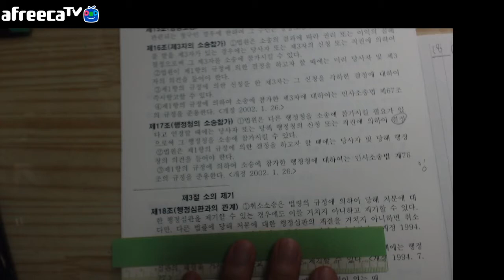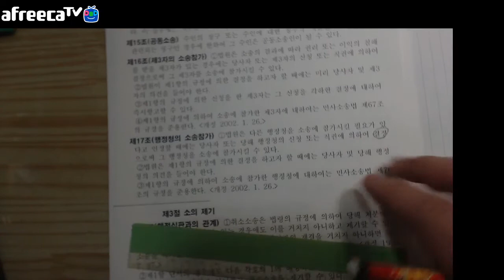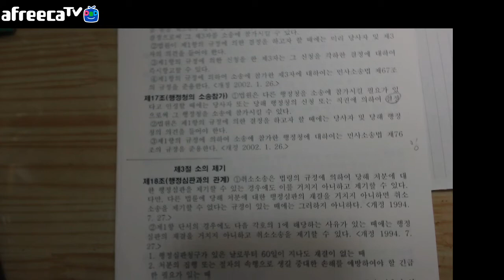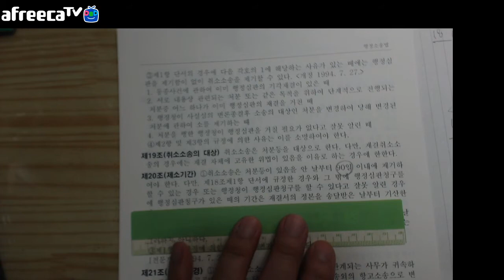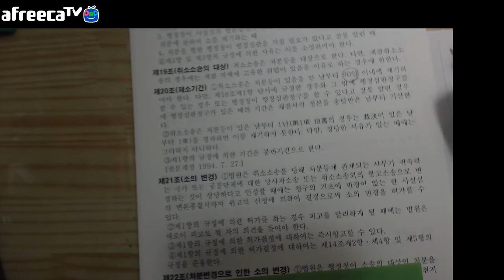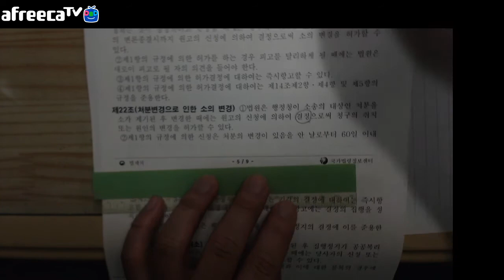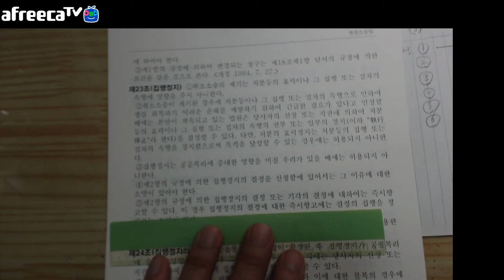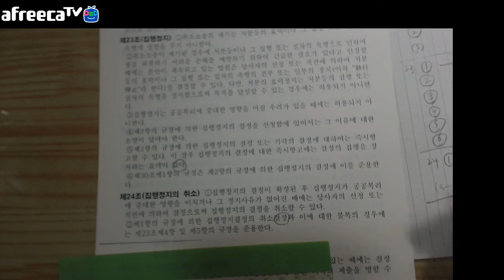사마열혈tv의행정소송법조문정리18192021222324=행정소송법제2장취소소송제3절소의제기제18조행정심판과의관계제19조취소소송의대상제20조제소기간제21조소의변경제22조처분변경으로인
사마열혈tv의행정소송법조문정리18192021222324=행정소송법제2장취소소송제3절소의제기제18조행정심판과의관계제19조취소소송의대상제20조제소기간제21조소의변경제22조처분변경으로인한소의변경제23조집행정지제24조집행정지의취소(20200603)

2020아프리카/유튜브-사마열혈tv-즐겨찾기+구독+추천부탁드려요!
사마열혈tv2020유투브-사마열혈tv/-구독추천즐찾 부탁드려요